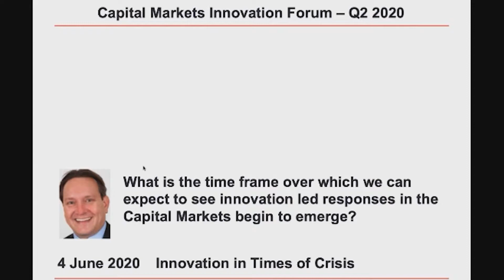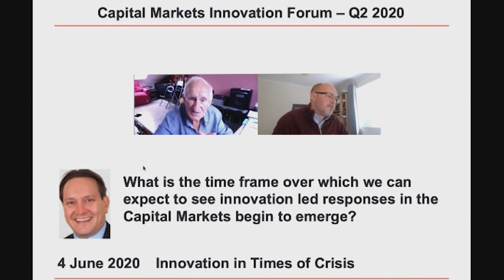What is the time frame we can expect to see innovation led responses emerge over?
We explore with John Bessant (Professor of Innovation and Entrepreneurship at Exeter University) and Colin Nelson (Chief Consulting Officer of Hype Innovation) how the world's leading organisations leverage innovation techniques in times of crisis to make their organisations stronger and more resilient.